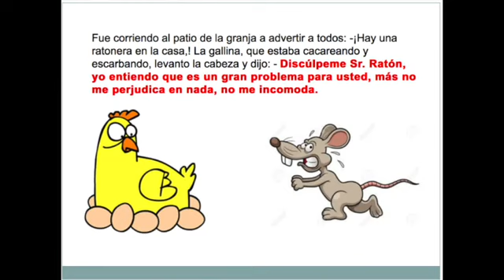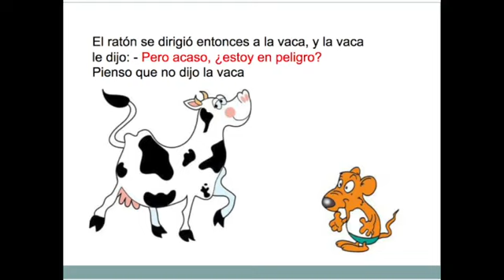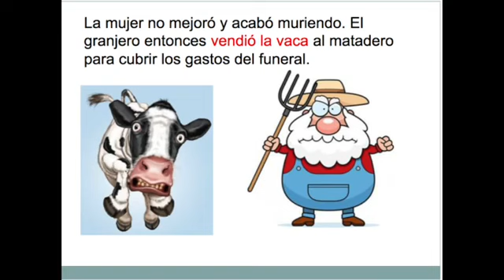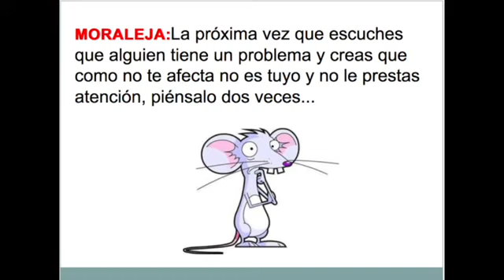Moraleja el Ratón y la Vaca 🐄